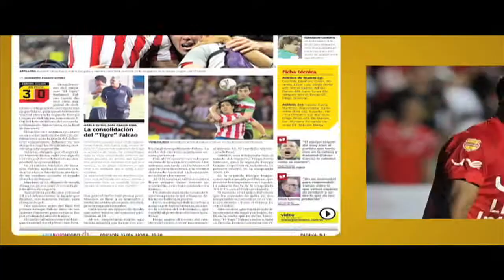Todo lo que vemos - 203 - Glosario - La otra raya del tigre